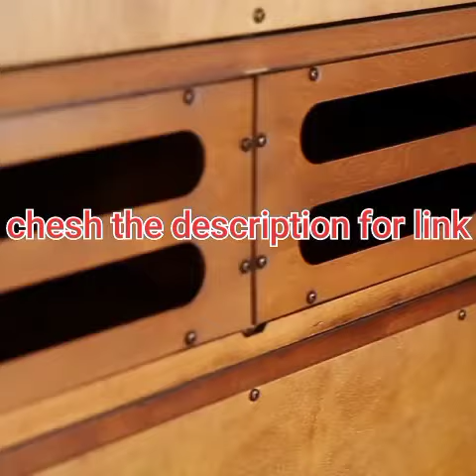WLIVE Modern LED TV Stand for 60/65/70 Inch TVs with Color Change Lighting, Universal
WLIVE Modern LED TV Stand for 60/65/70 Inch TVs with Color Change Lighting, Universal Entertainment Center for Video Gaming, Movies, and Home Decor, Clear Glass Shelving